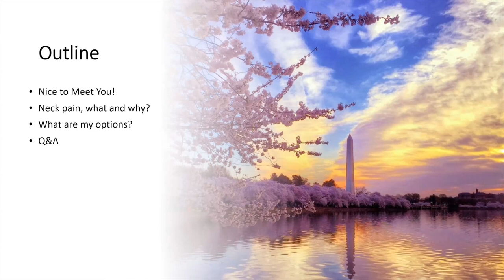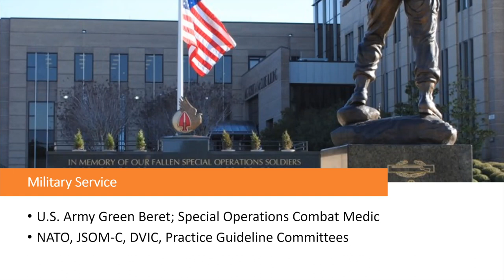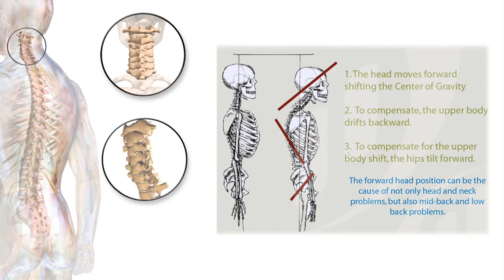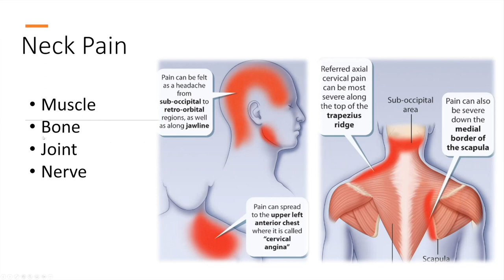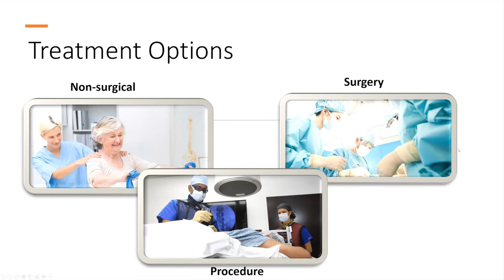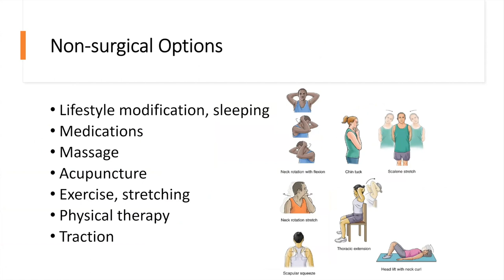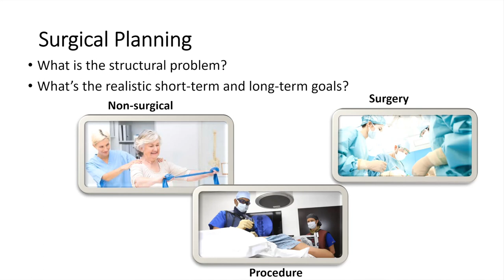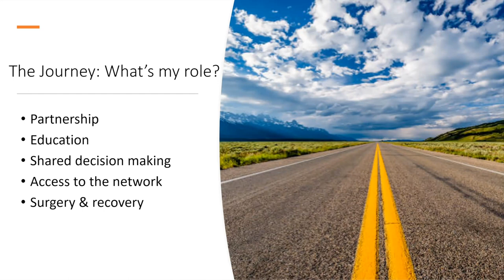What a pain in the neck!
Neck pain is common - but do you know when to seek care? Tune in as Dr. Brian Hwang discusses the causes of neck pain and the treatment options available for relief. Visit drbhwang.com to learn more.

Presented by Providence Mission Hospital